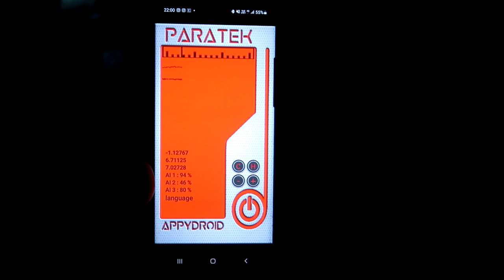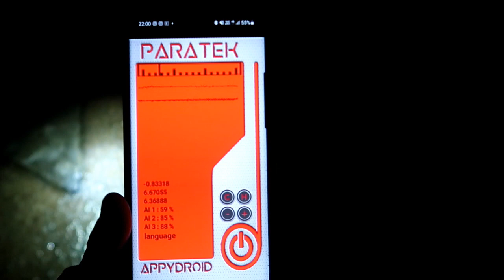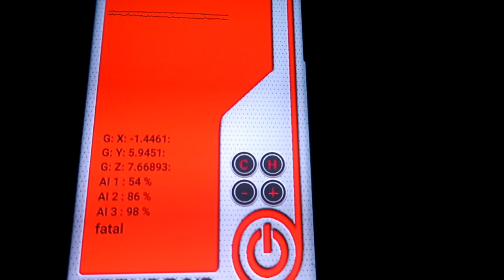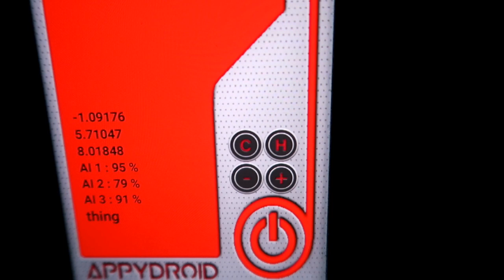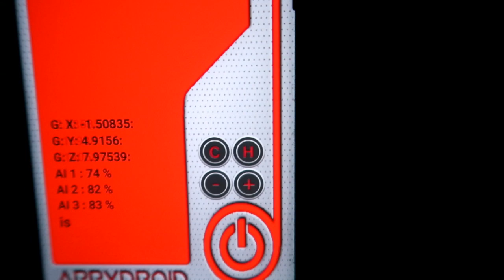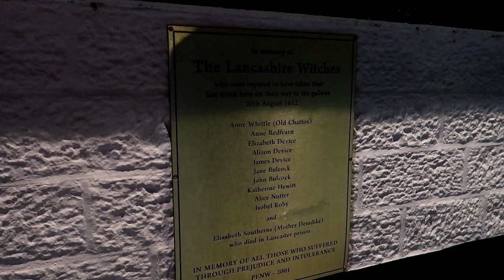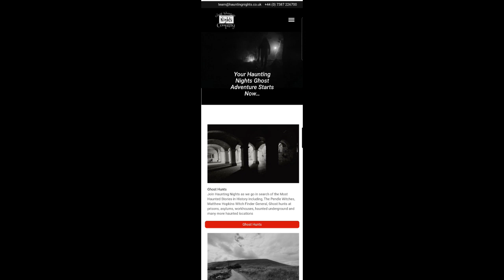Pendle witch ghost walk - Lancaster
We go on a ghost walk in Lancaster about the Pendle witches. It starts at Lancaster castle and ends up at Williamsons park. This was was really good and we would definitely recommend it. Take care.

You can find them on Facebook